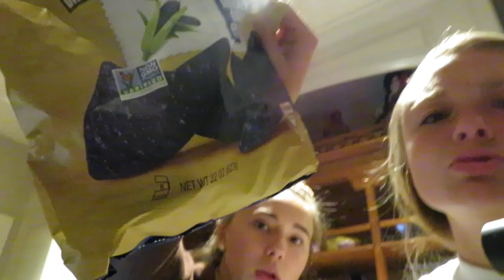get ready with US - Ed Sheeran concert vlog | Lizzie Rae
Grab a snack... this is a long one

*vsco: lizzierae14